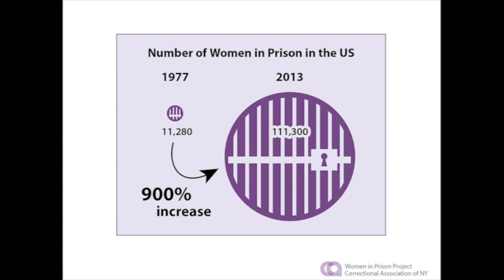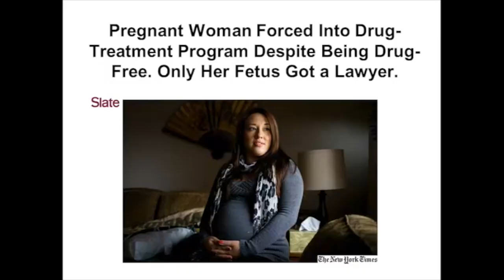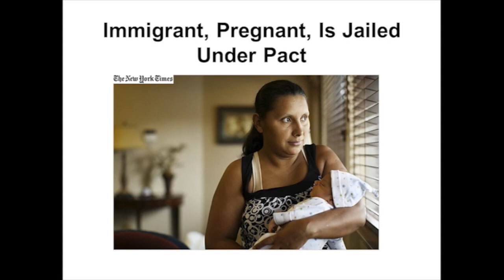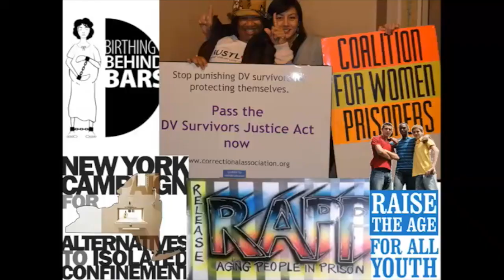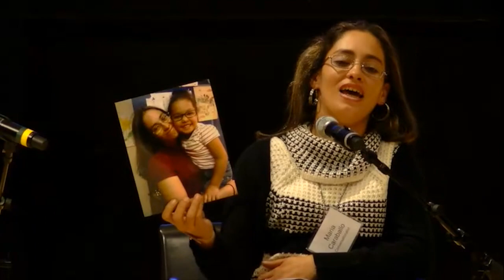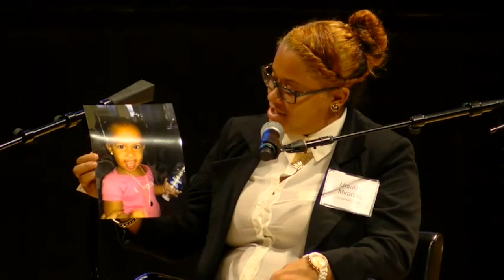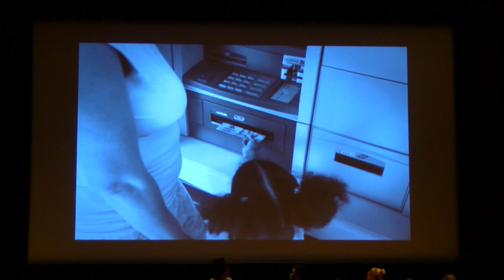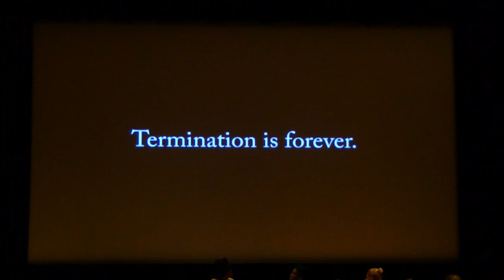"Unshackled: Women Speak Out on Mass Incarceration and Reproductive Justice"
An afternoon of conversation and spoken word from formerly incarcerated women impacted by the intersection of mass incarceration and reproductive health issues. A collaboration with Toshi Reagon’s Word, Rock, and Sword: A Festival Exploration of Women’s Lives.

Professor Dana-Ain Davis, Queens College, and Farah Diaz-Tello, Esq., National Advocates for Pregnant Women, moderate a discussion among Maria Caraballo, Coalition for Women Prisoners; Renata Hill, advocate with Out in the Night; Tanesha Ingram, Safe Passages Coordinator at CA’s Juvenile Justice Project; Mercedes Smith, Coming Home Program; Sharmaine Smith, Incarcerated Mothers Committee, Coalition for Women Prisoners; Tina Tinen, advocate with Women in Prison Project; and Sharon White-Harrigan, Director, Housing Plus Solutions.

Part of the series "States of Denial: The Illegal Incarceration of Women, Children, and People of Color," presented by the Elizabeth A. Sackler Center for Feminist Art in partnership with the Correctional Association of New York.

This event took place at the Elizabeth A. Sackler Center for Feminist Art on September 20, 2014. Video courtesy of the Elizabeth A. Sackler Foundation.